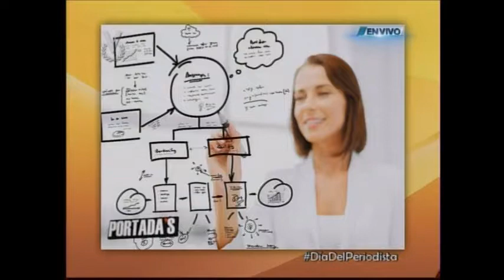GERENCIA 360 GERENCIA PARA TODOS RAFAEL NIEVES EN VENEVISION PORTADAS 6